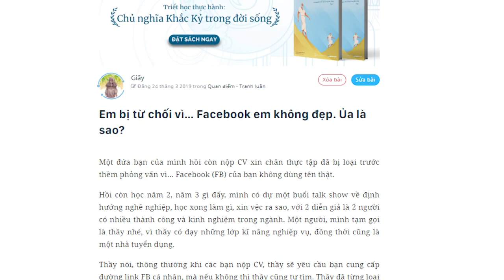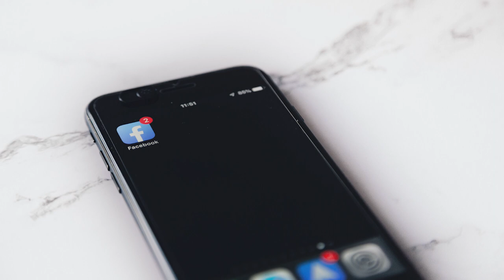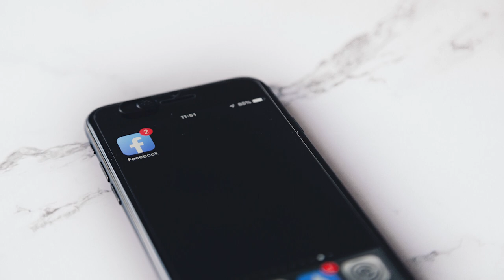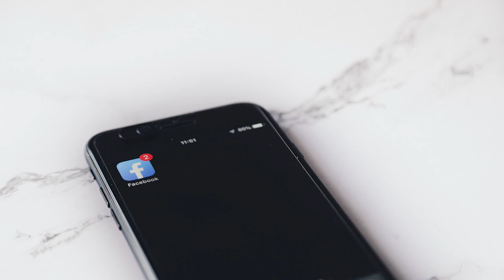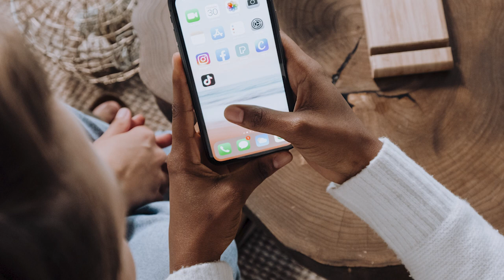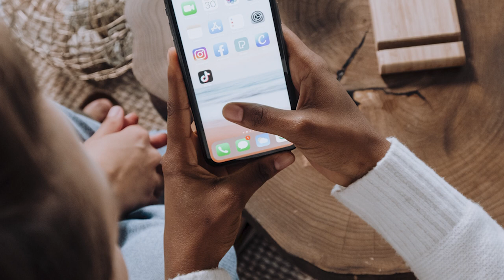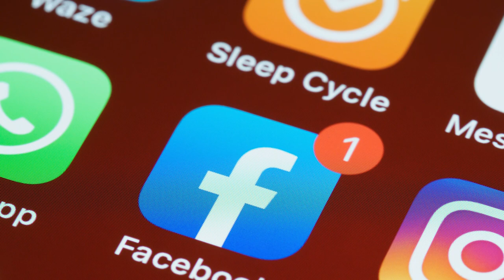Em bị từ chối vì… Facebook em không đẹp | Giấy | QUAN ĐIỂM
Một đứa bạn của mình hồi còn nộp CV xin chân thực tập đã bị loại trước thềm phỏng vấn vì… Facebook của bạn không dùng tên thật. Từ khi nào trang cá nhân trở thành một thứ để đánh giá người khác vậy nhỉ?
FB của một người chỉ nói lên một phần rất nhỏ của con người họ mà thôi. Hoặc chả nói lên gì cả, trong những trường hợp cố tình đánh bóng trang cá nhân như đã nói ở trên.
Cùng tìm hiểu cuốn sách "Doing Good Better" tại:
Theo dõi Kênh Podcast "Người Trong Muôn Nghề" tại đây:
Ghé Nhà sách Spiderum trên SHOPEE ngay thôi các bạn ơi:
Kênh Spiderum Giải Trí đã có Podcast, nghe tại đây:
Bài viết: Em bị từ chối vì… Facebook em không đẹp. Ủa là sao?
Được viết bởi: Giấy
Giọng đọc: Khánh Linh
Editor: Pinkdot

Những nội dung liên quan:
Một vài suy nghĩ về "Phắc gơn"

 • Một vài suy nghĩ ...
"BÌNH ĐẲNG GIỚI" và ÁP LỰC LÊN ĐÀN ÔNG

 • "BÌNH ĐẲNG GIỚI" ...
Chúng ta có sở hữu kiến thức không?

 • Chúng ta có sở hữ...